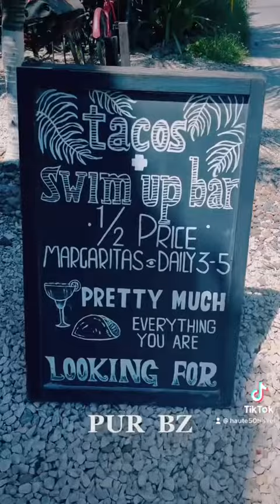PUR in Belize